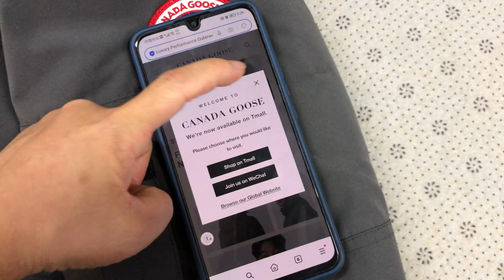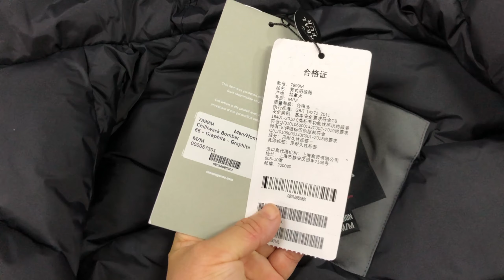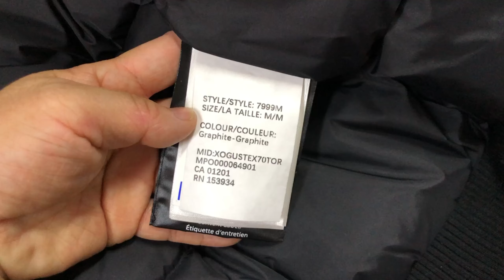Canada Goose Chilliwack Bomber Parka Graphite Try On Review